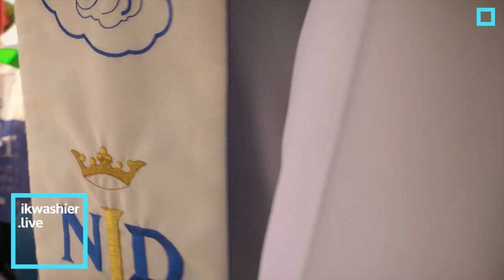Fête du port Haverskerque: bénédictions de bateaux et de chiens - Zegening van boten en honden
… Muziek: Florence + Prayer for World Peace by Patrick Ussher, License owner Lodewijk Deleu

REFERENTIES ARCHIEF
… Zegening van boten en honden, gevolgd door processie tijdens het ‘Fête du port’ in Haverskerque - Haverskerke, Frans-Vlaanderen, departement Nord, Hauts-de-France, Frankrijk
… Organisatie: gemeente Haverskerque
… Opname in 4K, uitzending YouTube op 1280x720 en 720x720
… Zegeningen en wijdingen zijn immaterieel cultureel erfgoed